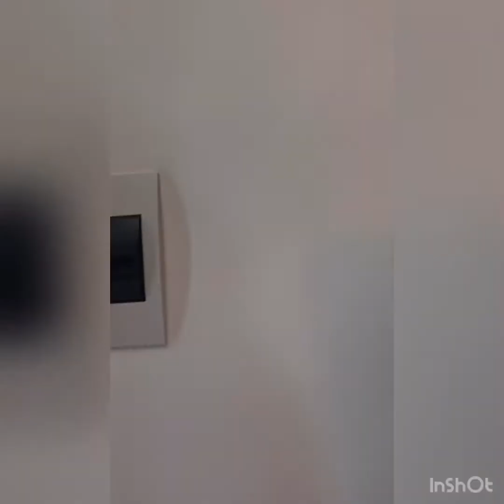HOUSE FOR RENT CAGAYAN DE ORO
Montierra Subdivision Cdo
3BR
2TB
furnished
24/7 security and gated community
swimming pool
jogging path
clubhouse
30k per month including water and electric bills
3k per day
15k per week
20k per month for min of 1 year stay (water and electricity bills excluded)